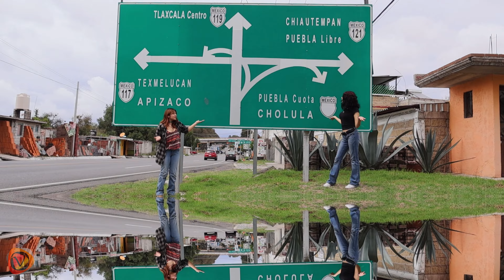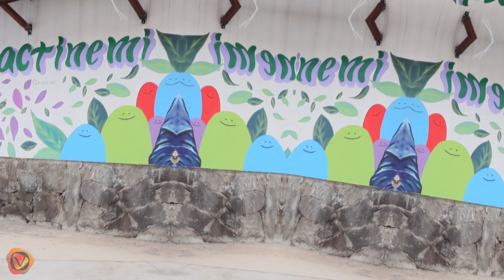PROCEDIMIENTO ORIGINAL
Video para FISICA I del grupo 4BVLC del CBTiS 3
Tema: Suma de Vectores
Participantes:
Martínez López Mery Jame
Mendienta Reyes Maryori

Video parodia de la cancion "Sentimiento Original" de GONDWANA, no contamos con los derechos de la musica.